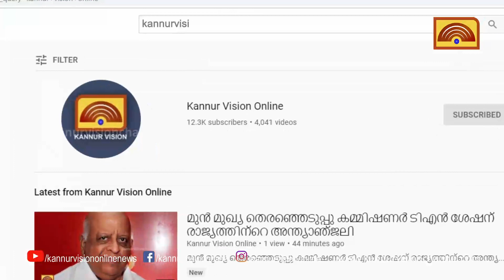ഇന്ത്യന്‍ സ്വച്ഛതാ ലീഗിന്റെ ഭാഗമായുള്ള പരിപാടികള്‍ക്ക് കൂത്തുപറമ്പ് നഗരസഭയില്‍ തുടക്കമായി